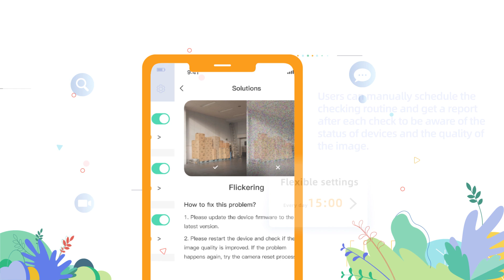6 Device Health Guard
Bisa mengetahui masalah dan kesalahan pada perangkat